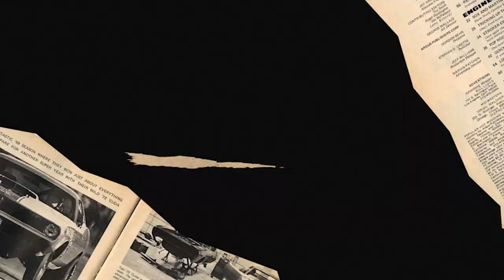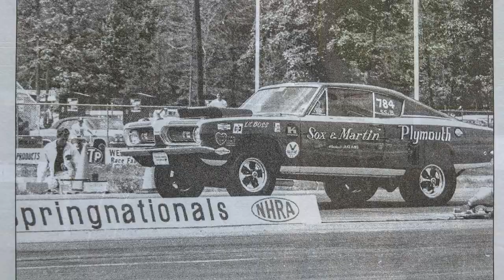"Mr. 4 Speed" - A Documentary on the Life of Herb McCandless (Official Teaser)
“Mr 4 Speed” presents the inspiring life story of a man who was not destined to succeed yet possessed a passionate drive to be the best at everything he did. For Herb, not initially knowing how to do something was never an excuse for not getting good at it.  This drive and perseverance quickly took a young man to the top of his field as a professional drag racer and then, later in life, as a leader in the automotive performance parts business.  With his honesty, foresight, creativity, integrity, fearlessness, indomitable human spirit and good-natured wit, Herb still charms and empowers the crowds who come to see him to this day.